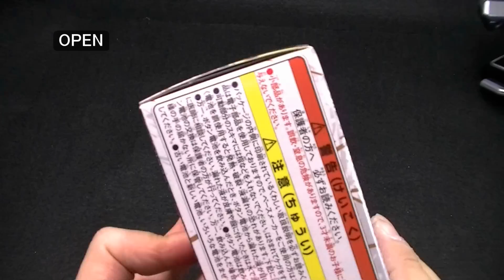L.S.-03 Donguri Lockseed! SG Lockseed1 of Sound Lockseed series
It is a Donguri Lockseed of  SG(Shokugan) Lockseed1 of Sound Lockseed series.